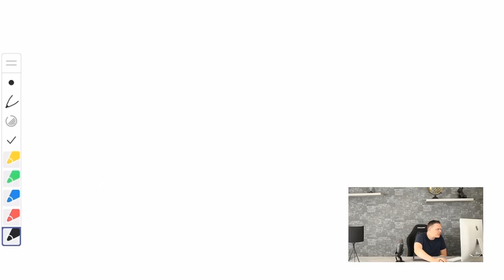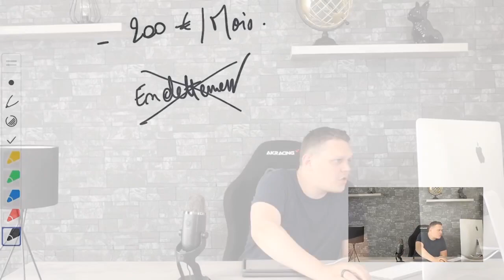Comment calculer la rentabilité d'un bien locatif ? [Méthode Simple]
Je te dévoile un calcul simple pour déterminer si un bien immobilier est rentable ou non...
🎁 FORMATION OFFERTE 👉 COMMENT VIVRE DE L'IMMO SANS LES BANQUES 🚀
(POUR TOUS LES NIVEAUX 🎓)

▬▬▬▬▬▬▬ Mes Formations ▬▬▬▬▬▬▬

▬▬▬▬▬▬▬ Mes Conseils de Lecture ▬▬▬▬▬▬▬

► Indépendance Financière : "Père Riche Père Pauvre"

► Education Financière : "L'homme Le Plus Riche De Babylone"

► Développement personnel : "La Semaine de 4h de Tim Ferris"

► Immobilier : "107 Principes Immobiliers"

► Mes Biographies préférées :
► "Elon Musk"
► "Warren Buffet"

▬▬▬▬▬▬▬ Résumé ▬▬▬▬▬▬▬

Dans cette nouvelle vidéo, je vais t'expliquer comment déterminer si un bien immobilier est réellement rentable. D'abord, je vais notamment revenir sur les charges et impôts à prendre en compte dans son calcul.
Ce calcul, très simple à réaliser, te permettra de générer de véritable revenu avec ton investissement locatif...